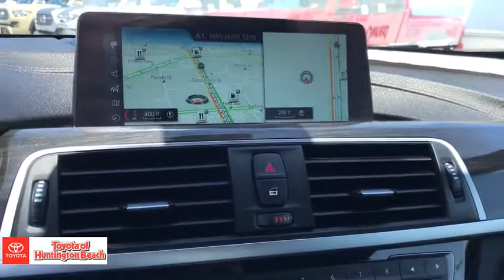2018 BMW 4 Series Westminster, Costa Mesa, Garden Grove, Long Beach, Huntington Beach, CA 00285029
Alpine White Used 2018 BMW 4 Series available in Huntington Beach, California at Toyota of Huntington Beach. Servicing the Costa Mesa, Garden Grove, Long Beach, Huntington Beach, CA area.
2018 BMW 4 Series 430i - Stock#: 00285029 - VIN#: WBA4Z1C54JEC59440

GO TOPLESS!! SUMMER IS HERE!! VERY CLEAN. SPORTY TURBO THAT'S A BLAST TO DRIVE. LOADED WITH NAVIGATION, LEATHER, BACK UP CAMERA AND MUCH MORE! AFFORDABLE LUXURY! SAVE THOUSANDS BUYING PRE OWNED VS NEW. COME TAKE FOR A SPIN. YOU'LL FALL IN LOVE!! Good tires and brakes. Engine and transmission run smooth. Damage free. Immaculate inside and out. FREE CARFAX! We have great interest rate and financing for ALL credit situations..Recent Arrival! 24/34 City/Highway MPGAwards:* JD Power Initial Quality Study (IQS)WHY BUY at the BEACH? Our customers are our most valuable asset. If you are already a customer, welcome back. If you are new to Toyota of Huntington Beach, we would like to convince you to join the ranks of satisfied Toyota of Huntington Beach customers. Financing for all situations. Great rates available. GREAT rates for good credit. Financing for ALL credit situations. BK ok. Low score OK. (See dealer for details.) Se Hablamos Espanol. Marticular OK.